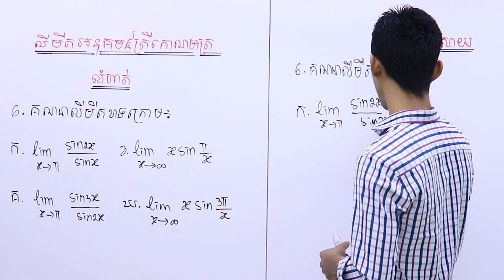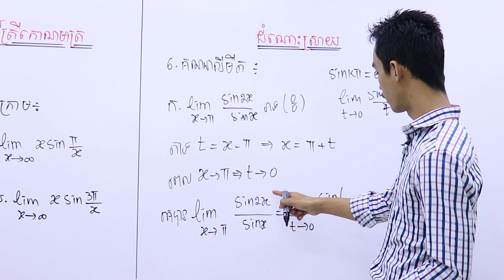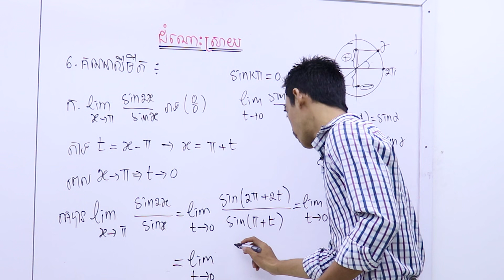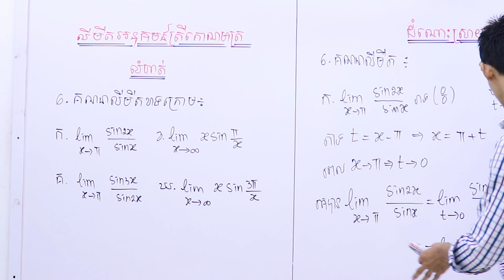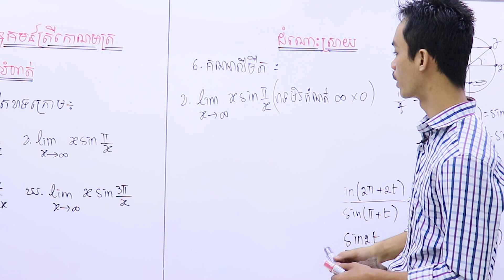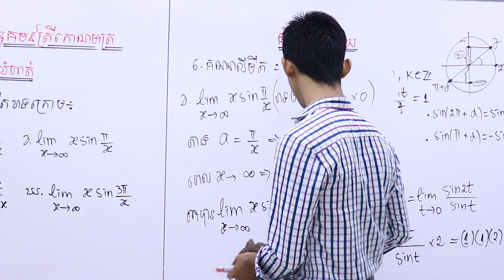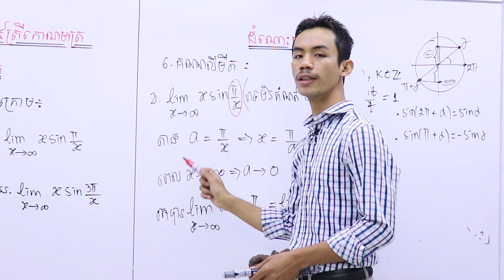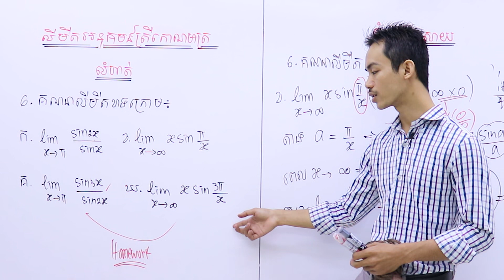លីមីតអនុគមន៍ត្រីកោណមាត្រ ភាគ5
ដោយលោកគ្រូ សេង សុវីរៈ